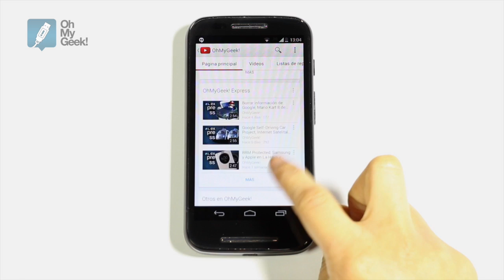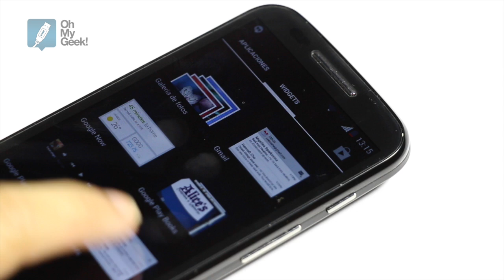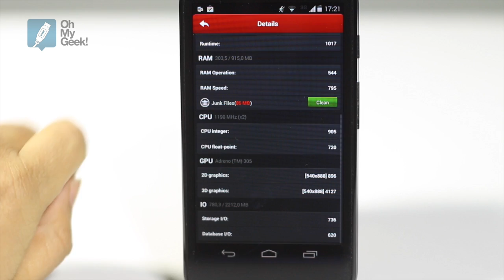Review: Motorola Moto E (Español) - OhMyGeek!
Motorola presenta al menor de su serie "Moto" desde que fue apoderada y posteriormente vendida por Google. Se trata del Moto E, un dispositivo de gama media/baja que cuenta con Android 4.4.2 y características que por su precio, dejarían conforme a varios. Conócelo en este nuevo review de OhMyGeek!